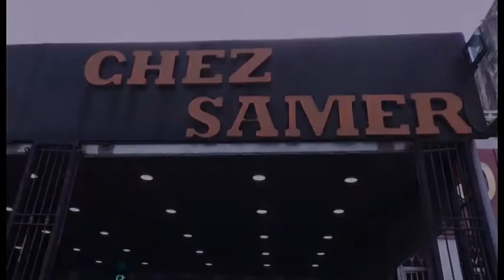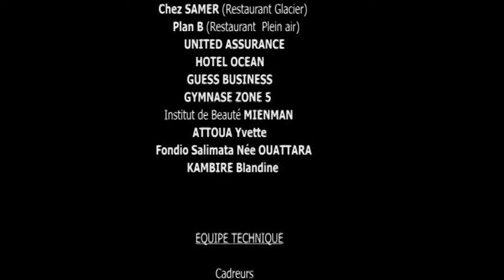FILM MY LIFE EPISODE 1